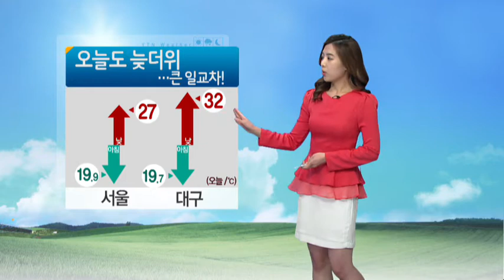오늘도 늦더위...큰 일교차 주의! (2013-09-21) / YTN 웨더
오늘 아침, 서울과 대구 기온이 20도를 조금 밑돌아 선선했는데요. 낮에는 아침보다 기온이 10도 안팎 크게 오르면서 덥겠습니다.서울은 27도, 대구는 32도까지 오르면서 늦더위가 이어지겠는데요. 하지만 저녁에는 다시 기온이 크게 떨어지겠습니다.귀경길에 오르는 분들을 비롯해 야외활동하는 분들은 옷차림에 신경 써서...